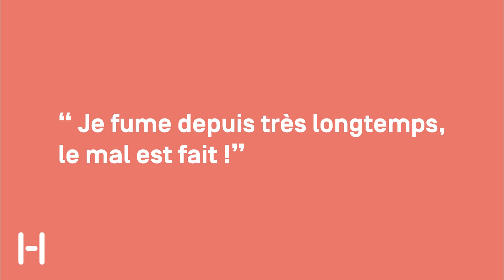Santé du coeur: Halte aux idées reçues! - Coeur et tabac